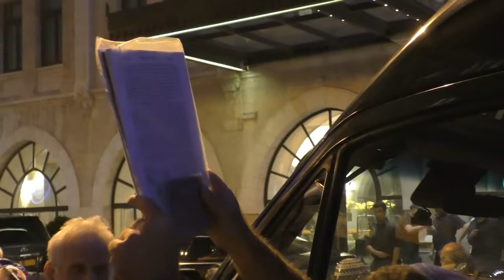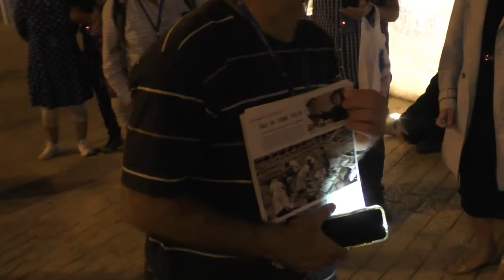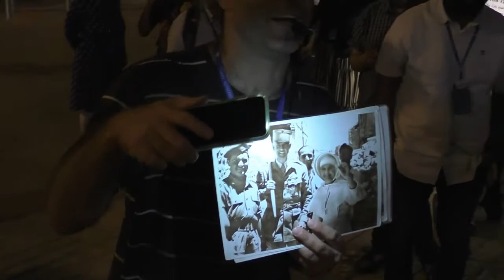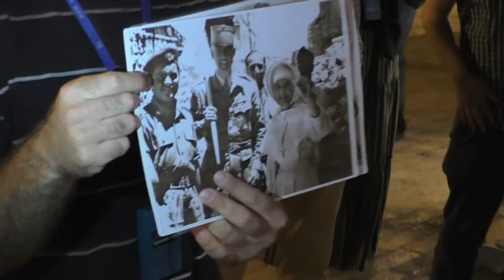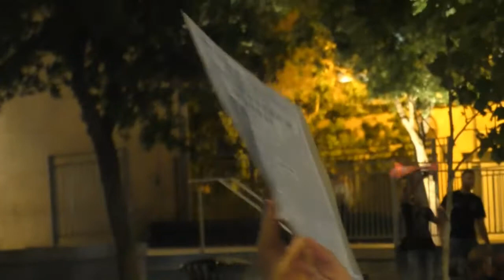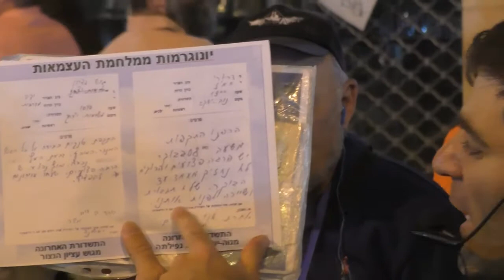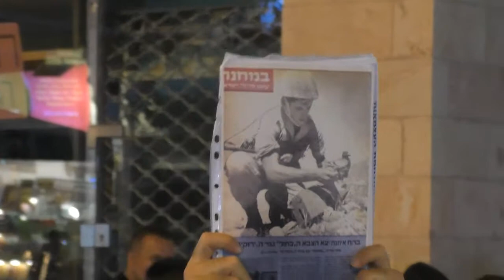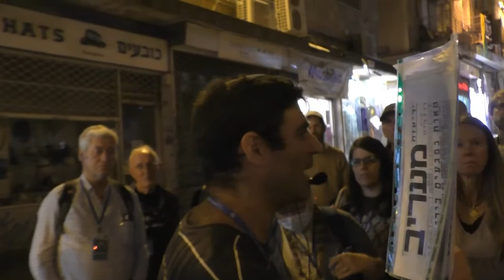19288עמיתים לטיולים' -כ"ג אייר תשפ"ב בוגדים ומרגלים בירושלים-חלק ב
19288עמיתים לטיולים' -כ"ג אייר תשפ"ב בוגדים ומרגלים בירושלים-חלק ב-   קרבות נסתרים בירושלים  ,פרשיות ריגול עתיקות וחדשות.  הדרכה- אביחי אברהם -מורה דרך  ,     הפקה- לשם שמים